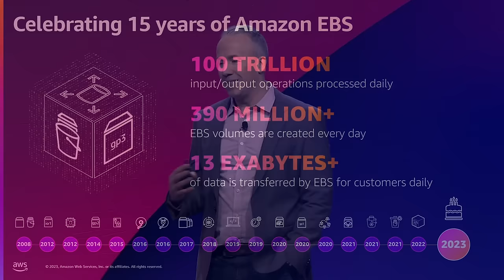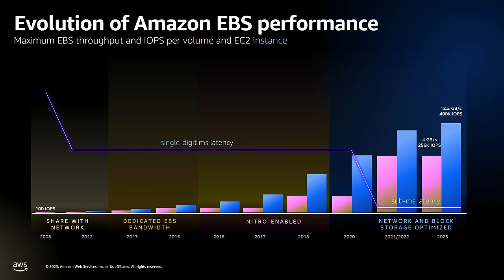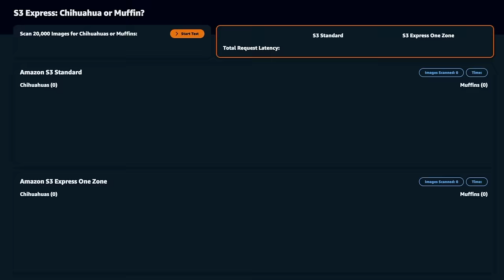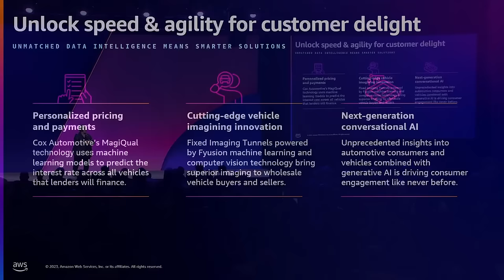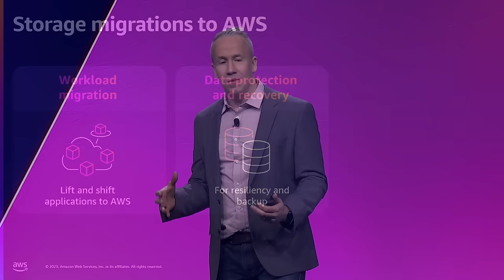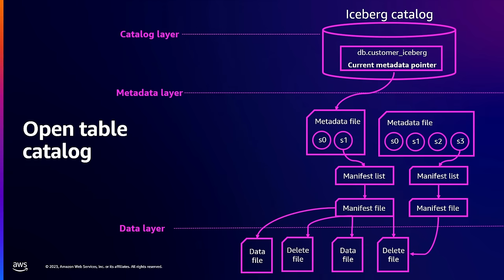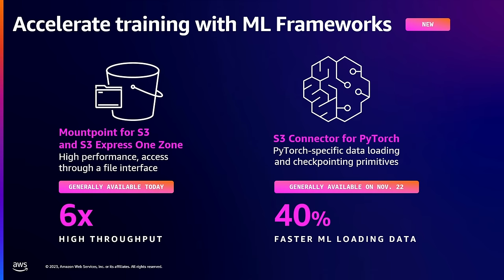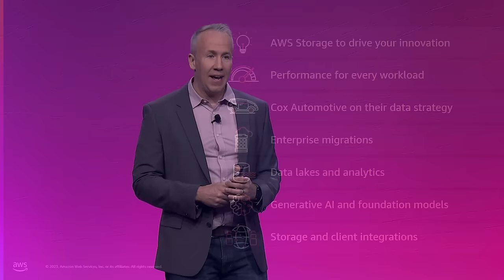AWS re:Invent 2023 - AWS storage: The backbone for your data-driven business (STG227)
AWS offers reliable, scalable, and secure storage services to power your applications, analytics, and AI/ML workloads. In this Innovation Talk, Andy Warfield, AWS Distinguished Engineer, shares the latest storage innovations from AWS and inside perspectives on how to build a resilient, agile data foundation that accelerates insights and innovations. Discover how organizations are driving a competitive advantage by enabling faster data access, simplifying data lakes, and supercharging AI/ML initiatives using high-performance storage from AWS. Andy provides key takeaways about how AWS storage acts as the backbone for your data-driven business—supporting security, governance, analytics, and application development.